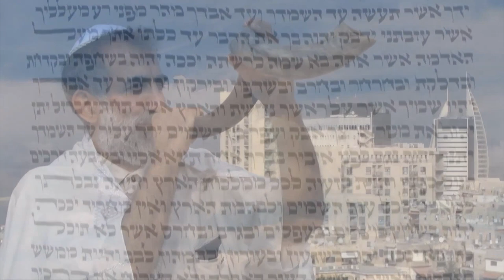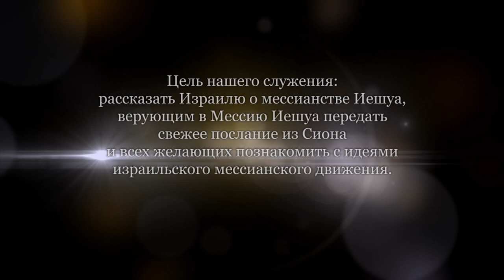Нагорная проповедь Иешуа. Часть 8 (Йосеф Шулам)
Евангелие от Матфея, 5 глава с 33 стиха.
Клятвы, обещания и обеты - это очень серьезные вещи. Человек, давший клятву, обязан исполнить ее.
Лучше всего не клясться и не давать обетов. А говорить "да" (и иметь ввиду - да), говорить "нет" - и иметь ввиду нет. И этого достаточно для нас.